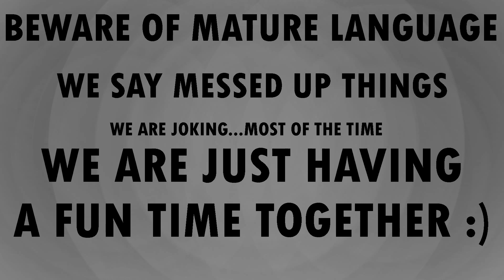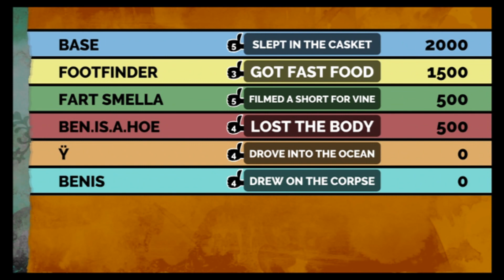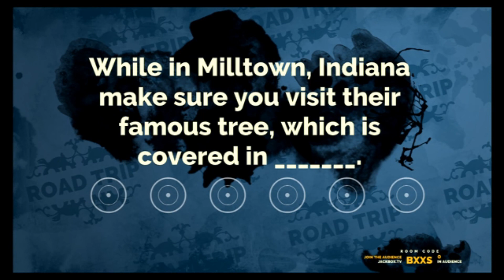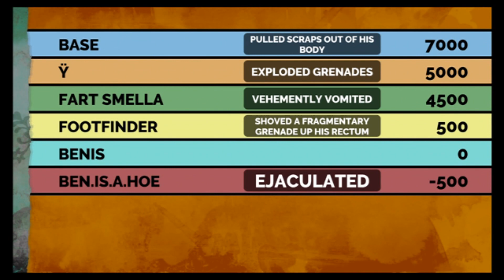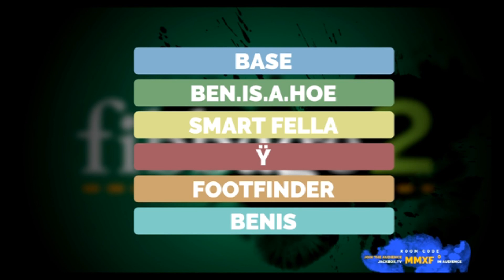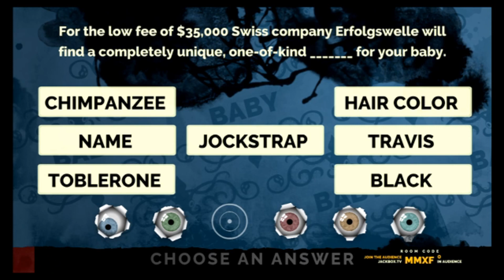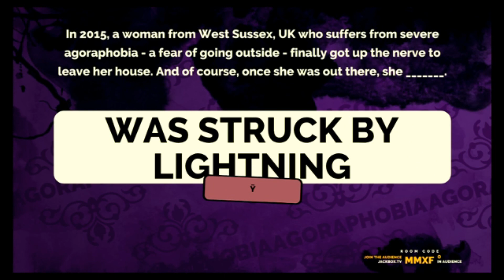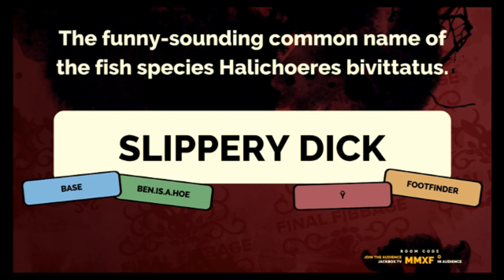My friends can be tricky in Fibbage 2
Time to play a fun Jackbox Party game!